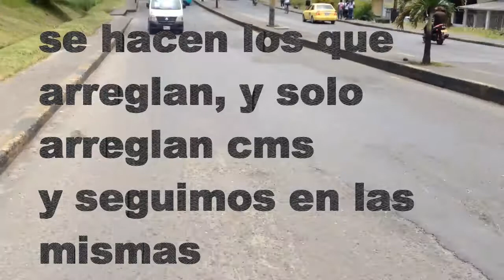hermosas vias de buenaventura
asi estan las calles de unos de los puertos  mas importante de colombia...

es por aqui donde llega gran cantidad de mercancía la cual es distribuida para todo el paais...

y miren su "bello" estado...